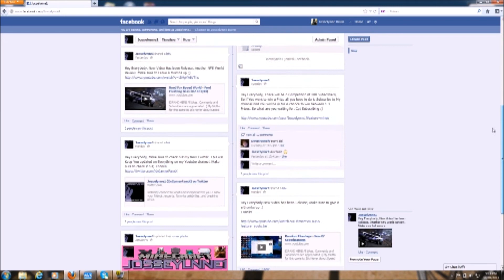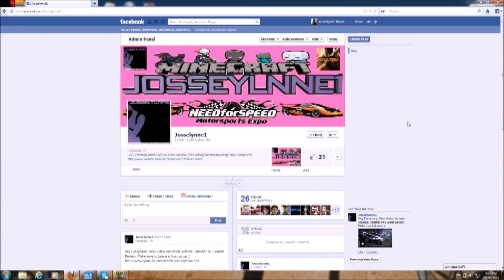Question & Awnsers: Part 2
EXPAND HERE

Hey Guys, Please Give me Extra Credit for making my own Thumbnail.

Note: All my videos was made by me.

Josselynne1 2012